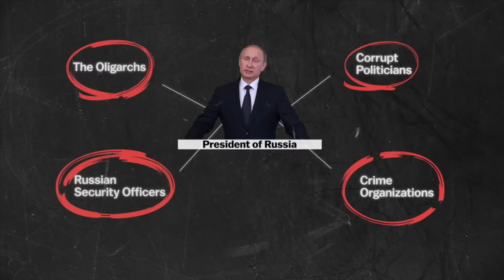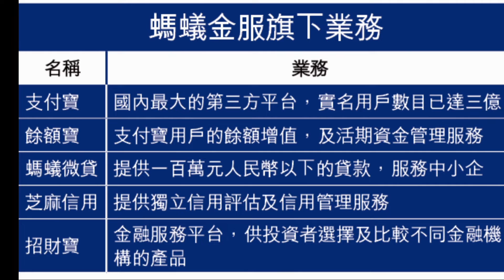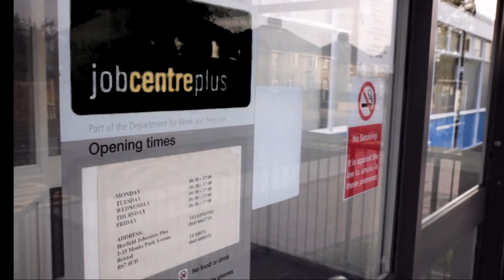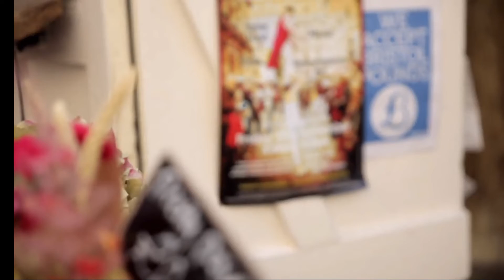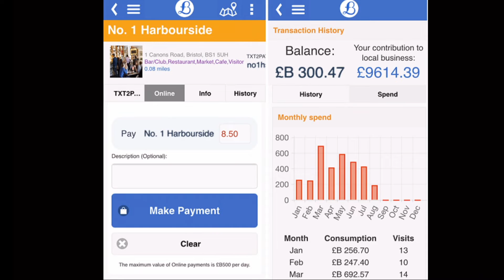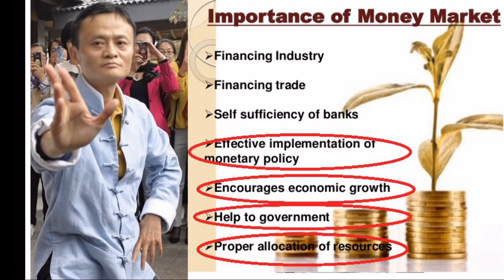做乜銀野 EP1b - 電子貨幣陰謀論2:真係良幣驅劣幣？英國小鎮自創良心電子貨幣幫助本土弱勢抗衡大財團，視死如歸，『忠之屬也，可以一戰』。- 20171102b